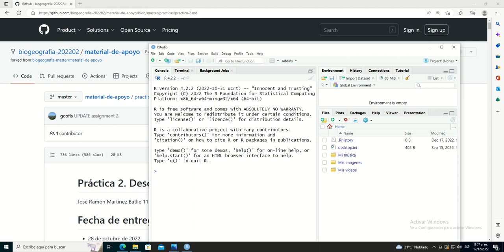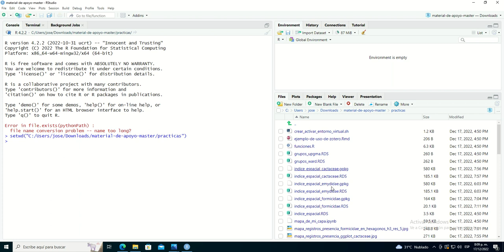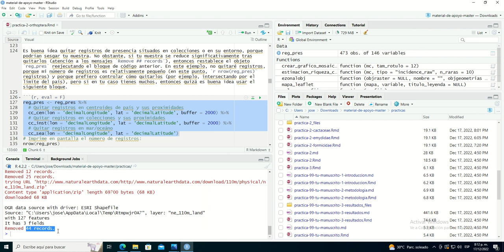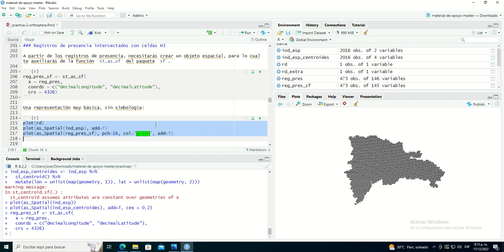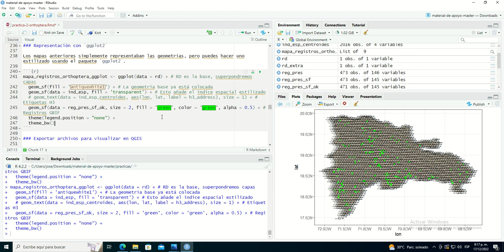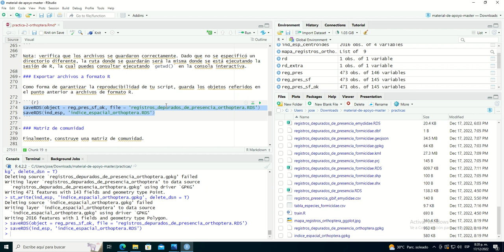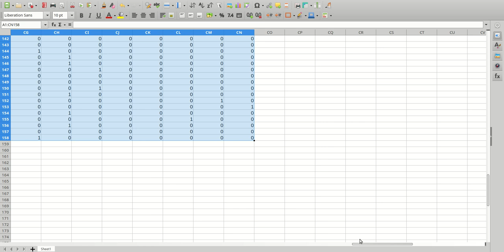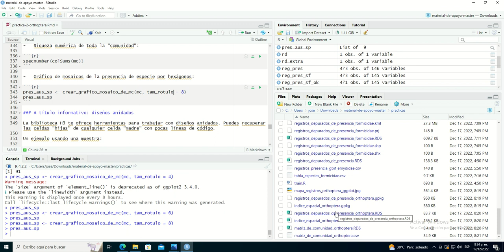Biogeografía, UASD. Matriz de comunidad, Orthoptera (datos GBIF)